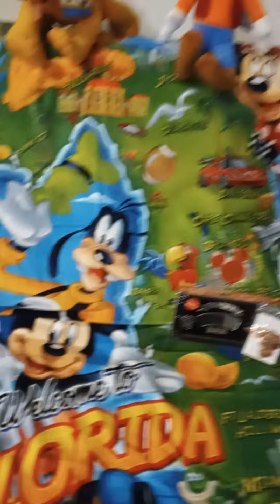SERIE GIGI 3 ANOS- DISNEY- 181